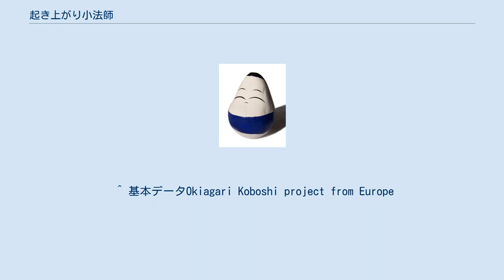起き上がり小法師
会津若松市の起き上がり小法師 起き上がり小法師（おきあがりこぼし、おきあがりこぼうし）は、福島県会津地方に古くから伝わる縁起物・郷土玩具の一種。
起姫（おきひめ）ともいう。
会津の人にとっては「赤べこ」の次に馴染みのある郷土玩具である。
稚児をかたどった可愛らしさがある。
会津地方ではこの小法師を「十日市」という毎年1月10日に行なわれる初市の縁日で家族の人数+1個を購入し一年間神棚などに飾る。
 何度倒しても起き上がる事から「七転八起」の精神を含有している。
縁起物としての機能としては「無病息災」「家内安全」など。
家族の人数より1個多く購入するのは「家族が増えますように」という願いから生じた慣習である。
なお買い求める際は、実際に倒してみて起き上がるものを選ぶとよい。
購入できる店には、起き上がるかどうか確認するための場所があることが多い。
 基本構造はだるまと同じであり本体中心下部におもりを入れる事により「倒しても起き上がる」というギミックを可能にしている。
円錐に近い形で、大きさは高さ3センチ、胴回りは7センチ程度で手のひらに乗る。
色は顔の部分が白で、下半分の胴体は赤が多いが、最近はいろいろな色が登場している。
頭部および眉・目・口は黒で描かれているが手作りのため、それぞれ表情が違うので、温かみが感じられる。
 古くは400年前に会津藩主・蒲生氏郷が藩士に小法師を作らせ正月に売らせたのがはじまりと言われる。
 2011年の東日本大震災からの復興応援のひとつとして、2013年に高田賢三の発起で、世界のアーティストによる「起き上りこぼし」絵付けプロジェクト「オキアガリコボシ・プロジェクト・フロム・ヨーロッパ」が開始された。
 ^ 基本データOkiagari Koboshi project from Europe